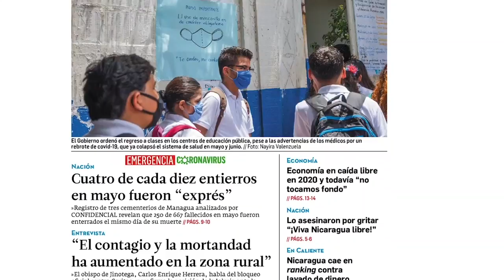La caricatura comentada de PxMolina: Peticiones navideñas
La caricatura animada y comentada de PxMolina: Peticiones navideñas para el régimen y para la oposición.